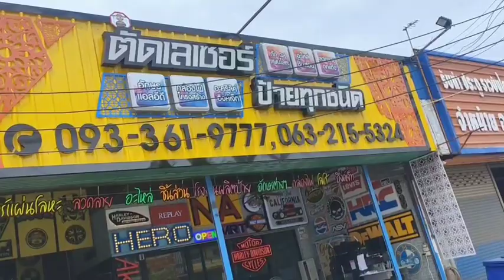ทำป้ายไวไม่ทิ้งงานร้านป้ายกระทุ่มแบนมหาชัยสมุทรสาครสมุทรสงคราม